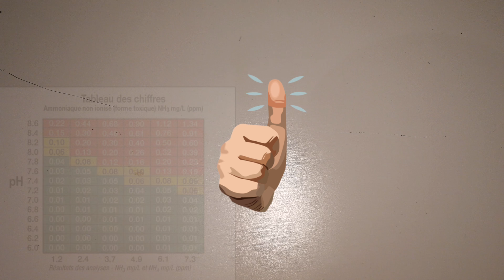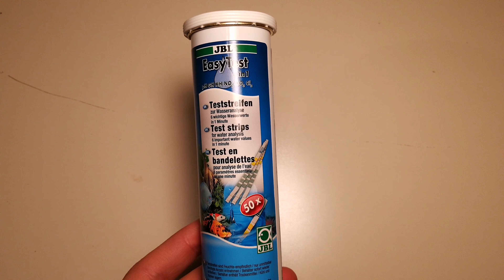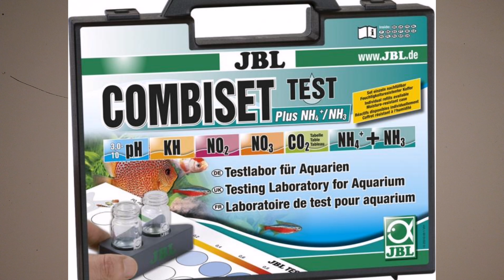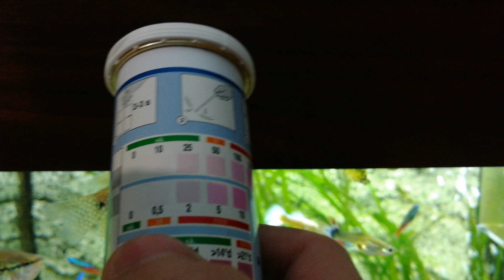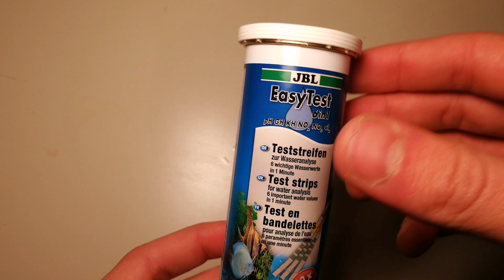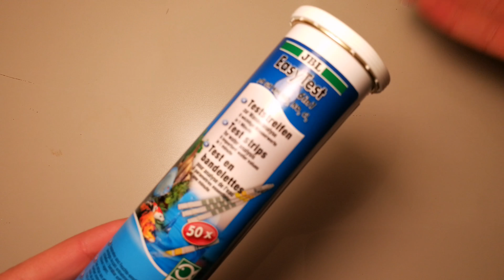Tuto: comment tester la qualité d'eau de son Aquarium.